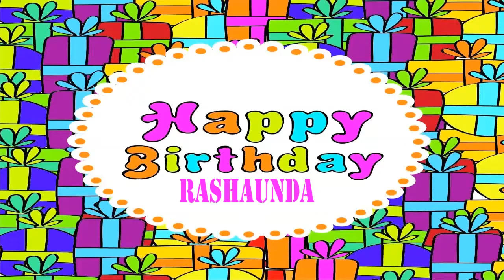Rashaunda Wishes & Mensajes - Happy Birthday